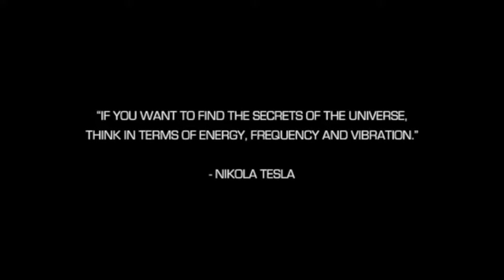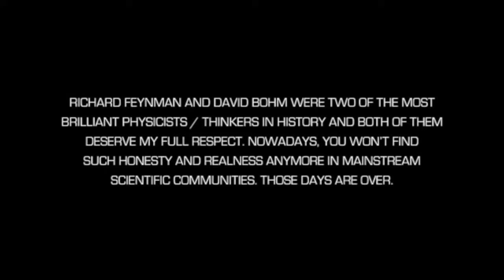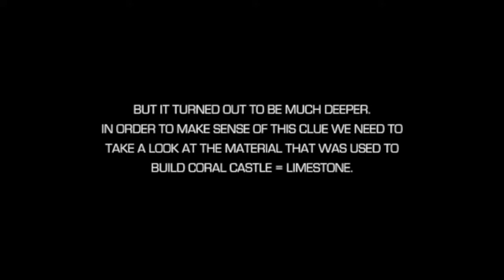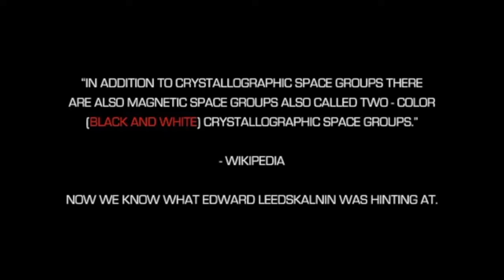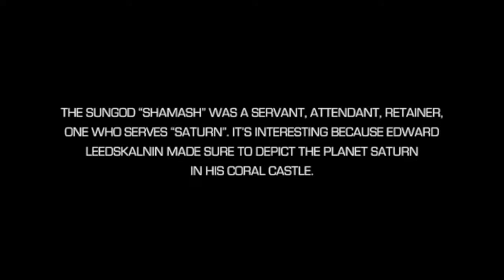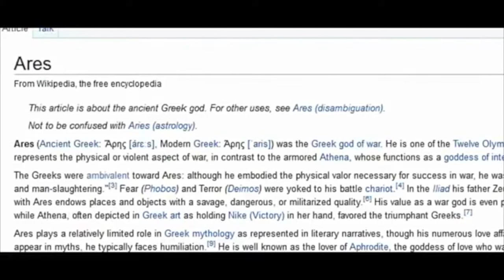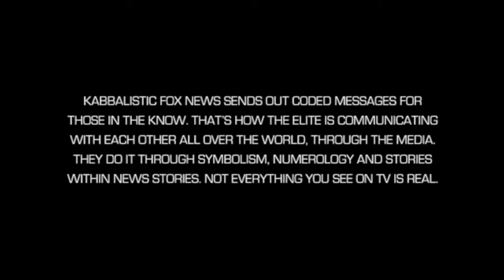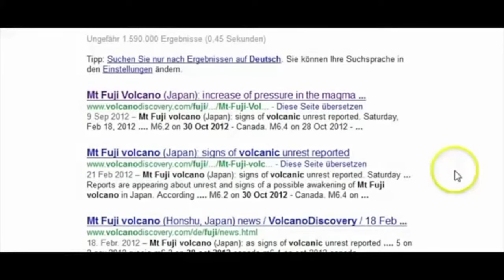Ancient Knowledge - ( part 5) HD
Ancient Knowledge - part 5 (remastered, reedited , put together and made in HD quality )

Coral Castle, Magnetic Forces, Sacred Sciences, Anti-Gravity

"The Ancients" knew much more than given credit for regarding Life, The Universe, Astronomy, Advanced Mathematics, Magnetism, Healing, Unseen Forces etc.
Encoded knowledge is information that is conveyed in signs and symbols and we can find this knowledge all over the world. All these ancient sightings and geometric patterns (Sacred Geometry) symbolise unseen forces at work. We are being lied to by the media. Modern archaeologists don't know what they're talking about. "The Ancients" were not stupid or primitive. We just failed to de-code this knowledge conveyed in signs, symbols and ancient artwork. This kind of information is kept hidden from the public.

The secret is magnetism and anti-gravity. He built a magnetic device to nullify or heavily reduce the weight of those enormous stones, so he could easily set them into place, if not levitate them. He left clues for us, and we can also find these same clues / symbology in the Norman Hall (Grand Masonic Lodge) in Philadelphia. The secrets of magnetism are encoded in the artwork designs. The freemasons have kept these secrets forever, but the times of secrecy are now over. The global awakening has begun and we need to rewrite our history books. They're not telling the truth. Wake to this fact.

Please comment and give your opinion and criticism.

Many sources are used for this video to be created. This video has been used to provoke and invoke criticism, comments,  to educate and to inform.

Best Regards
TBU NEWS